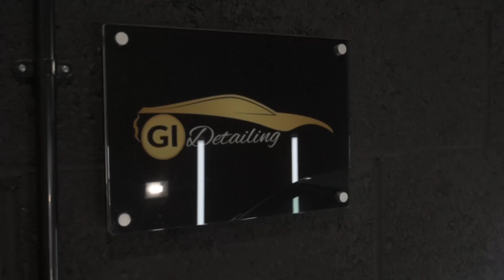GI Detailing Trailer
Trailer to GI Detailing a Professional Vehicle Detailing service based in Essex, UK.

Providing insights, tips and reviews in to all things related to Car Detailing & Car Care, based here at GI Detailing.